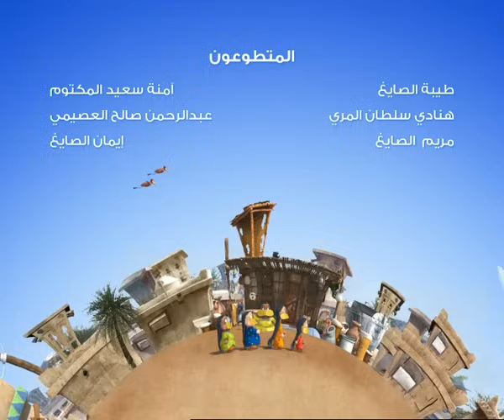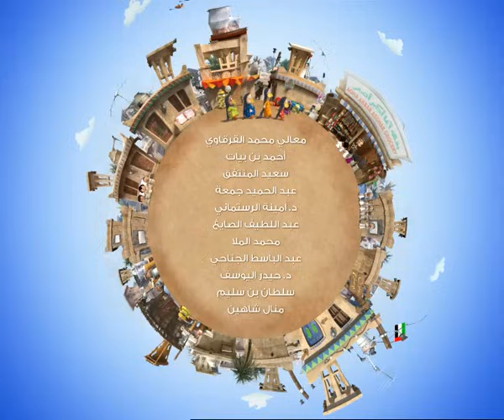فريج - موسم 2 - الحلقة 12 - بلاغ كاذب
Freej Season 2 - Episode 12 (False Alarm)

10 أيام! هذه هي المدة التي تبقت من حياة أم خماس لتعيشها! هذا طبعاً بحسب التشخيص الذي شخصها به طبيب فاشل. وهكذا، تسرع أم خماس لتمضية بقية أيامها تحاول إصلاح علاقاتها الشائكة مع من حولها والتظاهر بالتدين الشديد. وتأخذ هذه المواقف الفجائية الجديدة في الحياة أم خماس، فتشطح بها بعيداً جداً. أهكذا ستعيش أم خماس أيامها المتبقية في الحياة؟ أم تكتشف أن كل هذا كان مجرد بلاغ كاذب؟

Ten days! That’s how long Um Khammas has left before she dies; well that’s at least according to the shady doctor that diagnosed her. She spends her last ten days trying to fix her messed up relationships and pretending to be very religious. This new change in attitude towards life takes our friend a little bit too far. Is this how Um Khammas will live her remaining days? Or will all this turn out to be nothing but a false alarm?